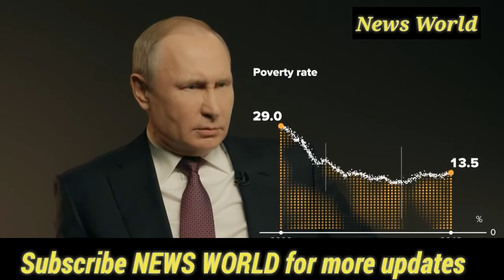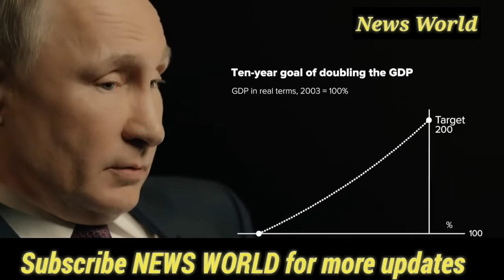Putin Challenged By The State Media Journo About Russian Economy, Incomes Growth & Oil Dependence!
The 20 Questions with Vladimir Putin project is an interview with the President of Russia on the most topical subjects of social and political life in Russia and the world. The first part of the interview is about the tasks of the new Russian government. Putin talks in an interview with TASS about the Russian Economy, real income growth and oil dependence.